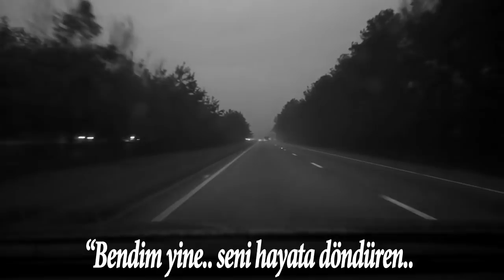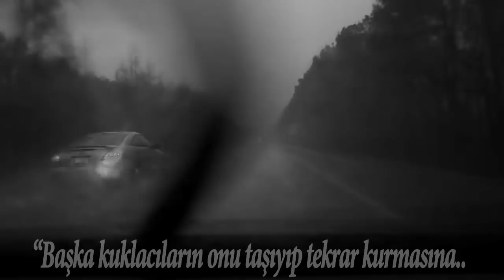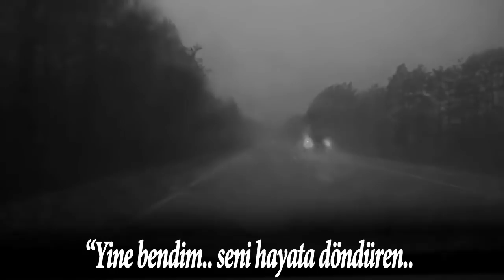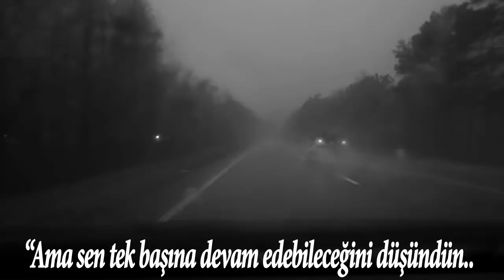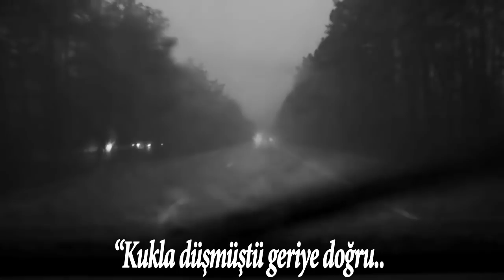Sleeping Pulse - The Puppeteer (Türkçe Altyazı)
boşa giden tüm fedakârlıklara.. 01:48

A puppet hears from the stage
The audience applause for the puppeteers’ display
But the marionette believes it’s for she
"I’ll perform by myself" she thought, and petulantly cut her strings

I am the one who picked you up from your cold wooden sleep
Mine is the hand that brought you life graceful
When you thought that you could dance alone you turned and savaged me
But without my hand you fall back down,
Puppet fall back down

It’s painful to drop so low
When not so long before she thought she’d stole the show
Now she lies in wait
Ready to reach and haul herself back up on the cocks of other puppeteers

Yüksek sesle dinlenmesi gereken şarkılardan biri olduğunu düşünüyorum, şarkıdaki duygunun daha iyi anlaşılabilmesi için..
03:26
listen & think..